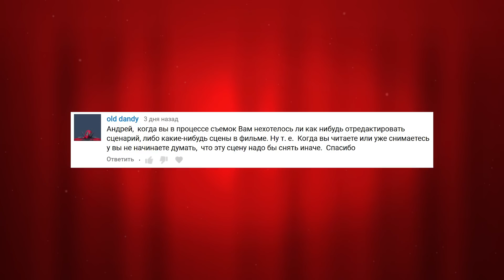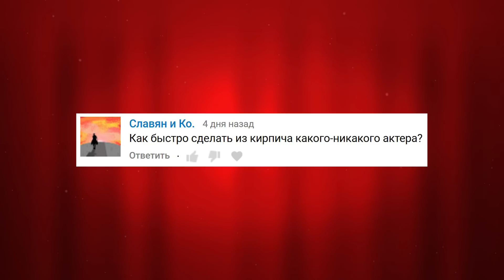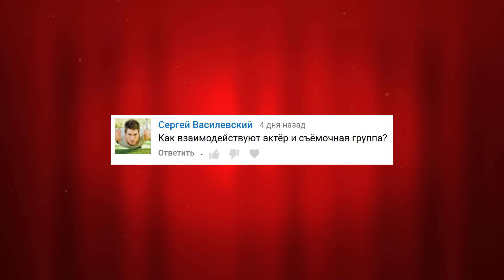АКТЕР, КОТОРЫЙ СМОГ